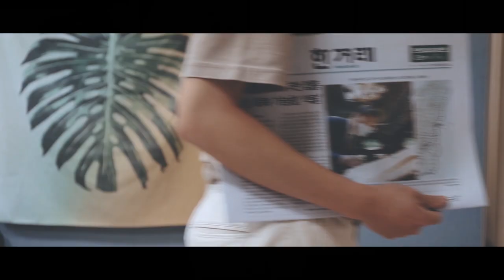[세저리이야기] 언론사 합격하는 법 알려드림 - 2021 세명대 저널리즘스쿨대학원 홍보영상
세상 볼 줄 아는 예비언론인이 만드는 뉴스
단비처럼 세상에 필요한 이야기를 전하겠습니다.